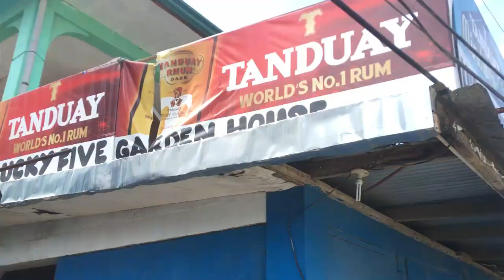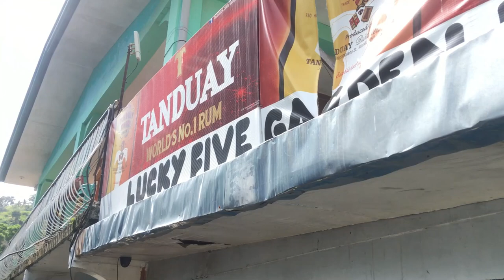PUERTO GALERA I BIGLAANG TRIP I MARK CASAL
PUERTO GALERA
BIGLAANG TRIP BREAKDOWN

17 PHP BONI TO TAFT (GOING TO DLTB)
158 PHP TAFT TO BATANGAS PORT (DISCOUNTED)
280 PHP BOAT TO PUERTO (DISCOUNTED)
50 PHP ENVIRONMENTAL FEE
1350 PHP ACCOMODATION WITH FREE LUNCH , BREAKFAST AN WATER TOUR (SNORKLING , ISLAND HOP AND CAVE)
140 PHP DINNER (UNLI RICE)
300 PHP FERRY BOAT TO BATANGAS PORT (DISCOUNTED)
165 PHP BUS BATANGAS TO EDSA

TOTAL: 2,460

NOTE:
- PREFERRED BUDGET TALAGA IS 3K EACH INCLUDING YUNG PASALUBONG AND OTHER EXPENSE DOON LIKE OTHER FOOD DEPENDE PADIN SAYO MAS OKAY NANG SOBRA.
- SEA URCHIN IS 100 SIYA PER PIECE SINISID PA KASI 6 PCS NABILI NAMEN AND THEN MAY SHOE RENTAL NA 50 PESOS SA UNDERWATER CAVE.

this video also talks about:
- Philippines best tourist spots
- Travel philippines
- where to go in the philippines
- Travel tips
- budget travel